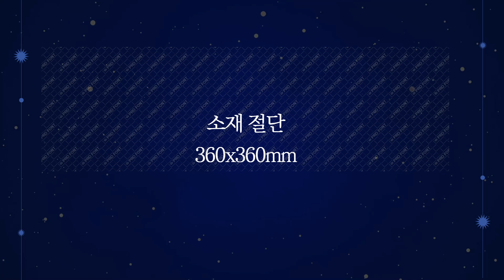밴드쏘 톱기계 HFA350 HFA360 NC350 MAXS 중고기계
1. 사진만 찍어서 보내주시면 엔지니어가 상품을 진단하고 등록을 도와드립니다.
2. 상품등록후 수요기업 매칭을 통해 1차 세일즈를 진행합니다.
3. 등록된 상품을 여러 채널을 통해 수요기업을 찾습니다.
4. 거래시 기계진단 가치진단을 통해 사전에 판매기업과 시운전을 통해 거래를 성사시킵니다.
5. 수요기업에게 시운전 영상을 전달하고 운반과 설치까지 도움을 드립니다.
6. 사후관리를 통해 중고기계거래를 완벽하게 지원해드립니다.

톱기계 입니다.

NC 자동 밴드쏘 입니다.

제조사 : 우영
모델명 : HFA360
년식 : 미상
톱기계

소재 절단
360x360mm